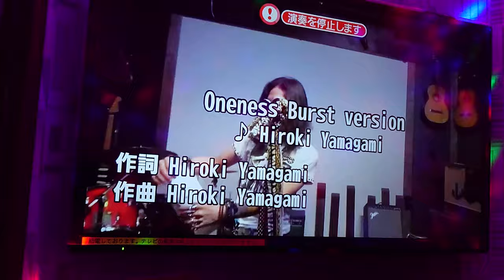【全国の Joysound で 私の曲が歌える様になりました】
【Hiroki Yamagami 】で （Joysound の）デンモクで探して是非歌ってみて下さい。